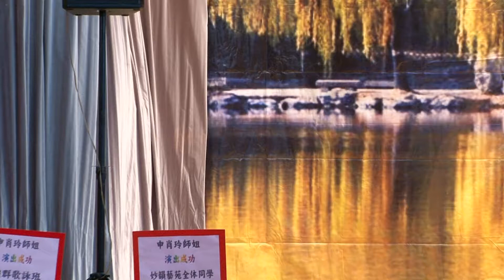南唐殘夢 馮美好 方蘭妹 12 8 2017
絃曲妙韻樂悠悠
妙賢雅集主辦   紫荊義工聯盟協辦
大埔運頭塘鄰里社區中心